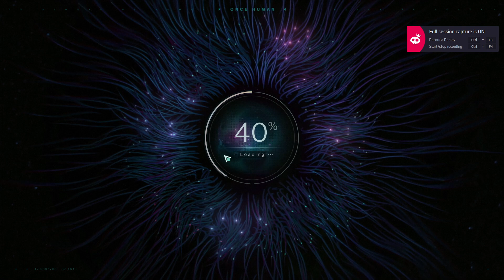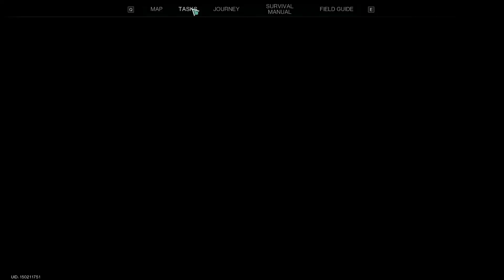Once Human finally defeating The Forsaken Giant with a Team.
I try many time solo the boss keep falling out of map and die many times.
FInally we defeated The Forsaken Giant and got Nutcracker Secureable Deviant.